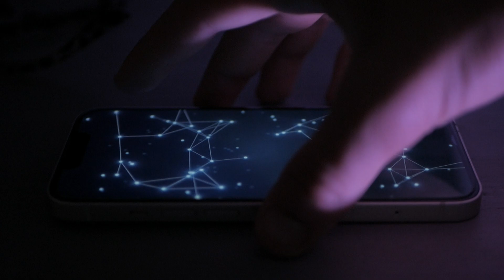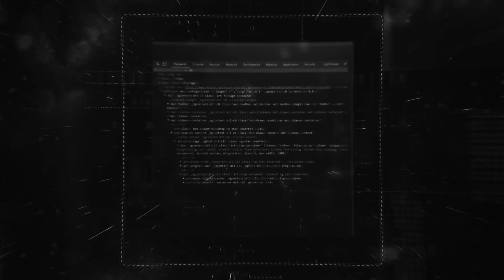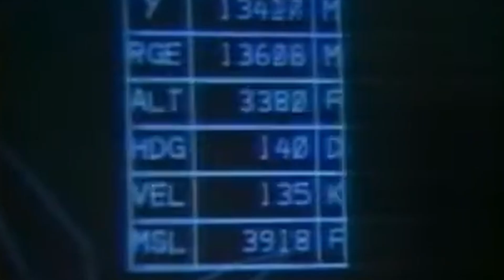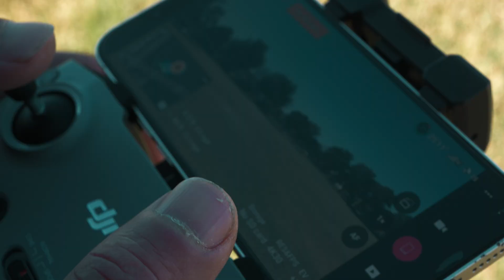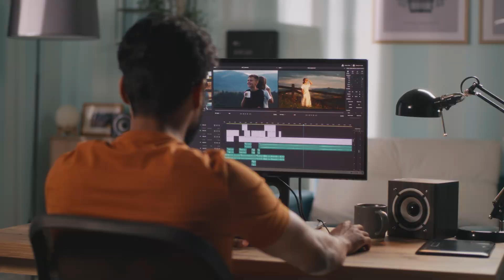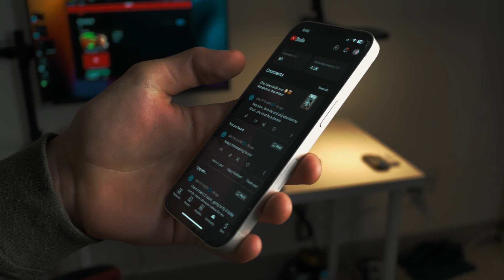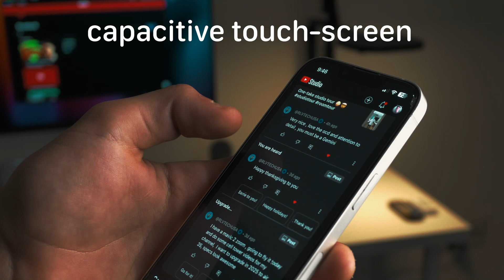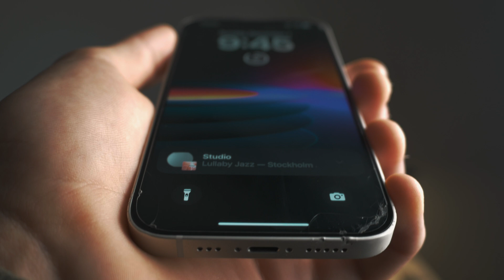Tech the government made first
*VIDEO INFO ℹ️*
The government was actually the first inventor of the internet, GPS, drones, the touch screen, and much more...
*LINKS  🔗*

🔵 Join the Asher Dipprey DISCORD Server!

*TOOLS  🛠️*

📸 My Camera

MacBook Pro 14” M1 Pro 2021 Space Grey

iPhone 13 - Lumix G.85 - Rhode VideoMic Pro - DJI Mini 2

Editing done in DaVinci Resolve (FREE VERSION)
VFX done in Adobe After Effects